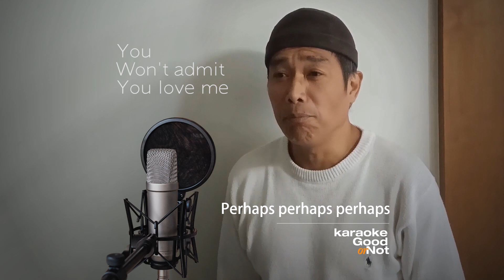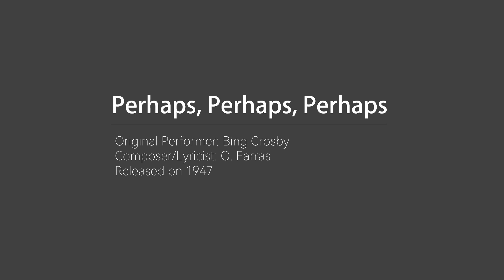卡拉行不行 | Perhaps Perhaps Perhaps 🎤 Bing Crosby (Cover) by George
Kareoke Good or Not 卡拉行不行，是 George 以原聲風格，在線卡拉演唱經典西洋歌曲。如果你想要點歌，也可以留言給我們。

免責聲明：歌曲版權屬於出版商、原創藝術家、唱片公司和/或出版商。

Lyrics:
You won't admit you love me
And so how am I ever to know?
You always tell me
Perhaps, perhaps, perhaps
A million times I've asked you
And then I ask you over
Again, you only answer
Perhaps, perhaps, perhaps
If you can't make your mind up
We'll never get started
And I don't wanna wind up
Being parted, broken-hearted
So if you really love me, say yes
But if you don't dear, confess
And please don't tell me
Perhaps, perhaps, perhaps
Perhaps, perhaps, perhaps
Being parted, broken-hearted
Perhaps, perhaps, perhaps
Perhaps, perhaps, perhaps
Perhaps
Perhaps
Perhaps